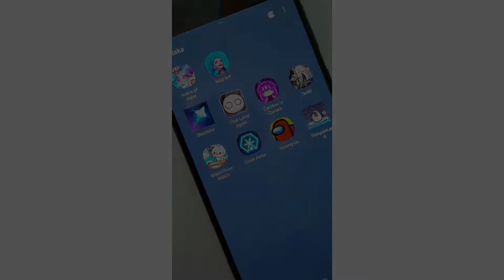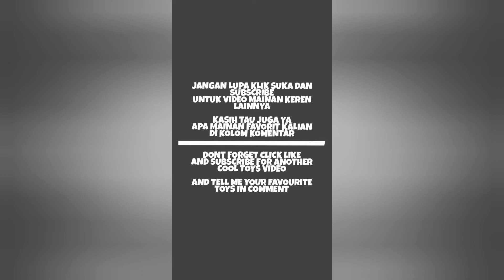Unboxing and Review Hotwheels Honda Civic Custom ( Blue variants )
Halo rek, unboxing kali ini pake diecast yg sempet hot bingits. buat pecunta jdm pasti jadi favorit nih..